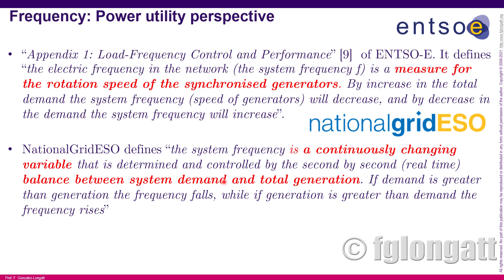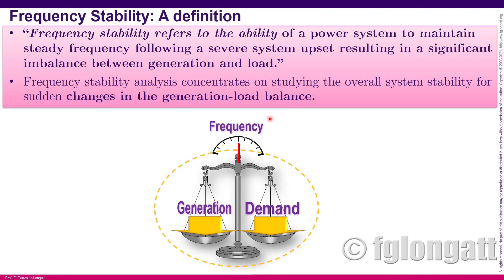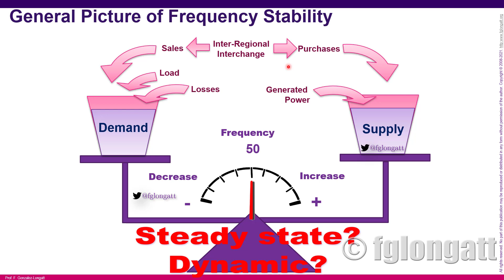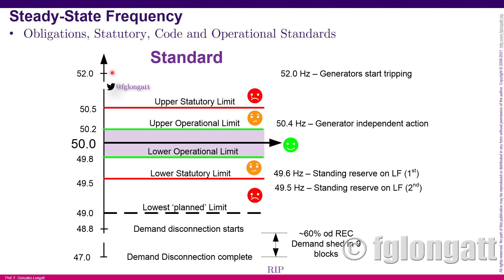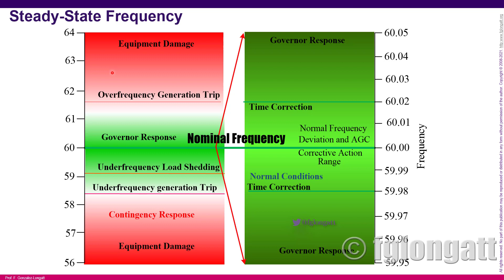2. Fundamentals Frequency Stability and Control PART 4 (SPANISH AUDIO)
Este es un video dentro de una serie dedicado a presentar los fundamentos y las bases de la frecuncia en sistemas electricos de potencia. Se presenta el concepto de frequencia desde el punto de vista electrico y mecanico y se veolucion hasta finalmente mostrar la ecuacion de oscilacion en su caracter electro-mechanico, para finalmente discutir los parametros elementales definiendo el comportamiento de la frecuencia, es considera la inercia rotacional, la perturbacion de potencia y el aspecto importante dele ROCOF = dfdt.

Prof. Francisco M. Gonzalez-Longatt